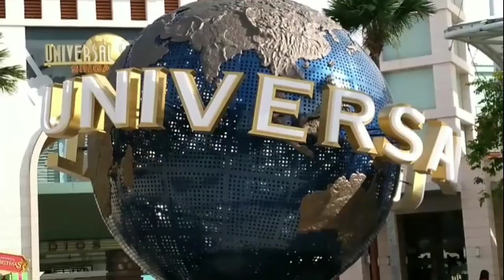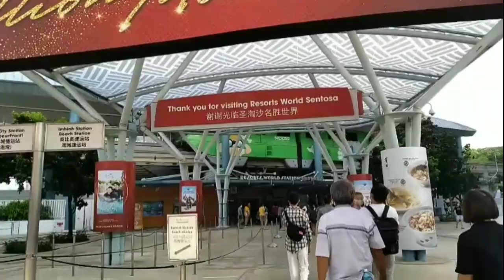UNIVERSAL STUDIO SINGAPORE || Jane ChanneL